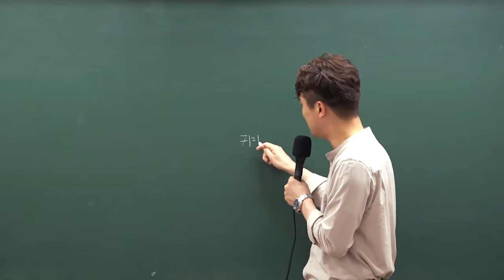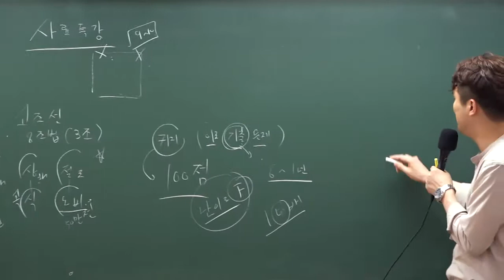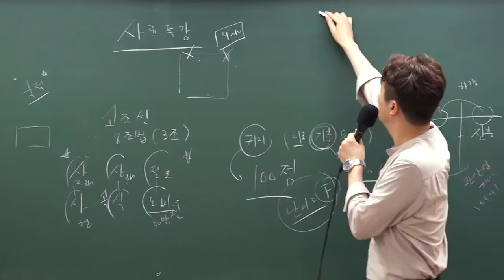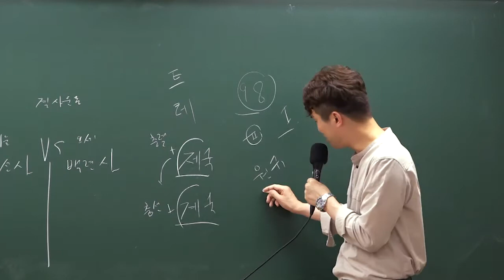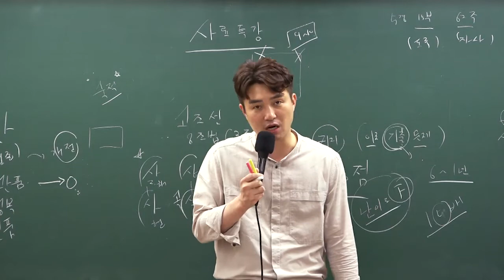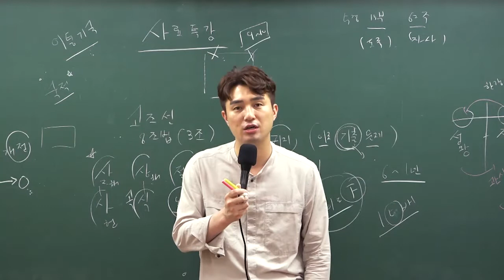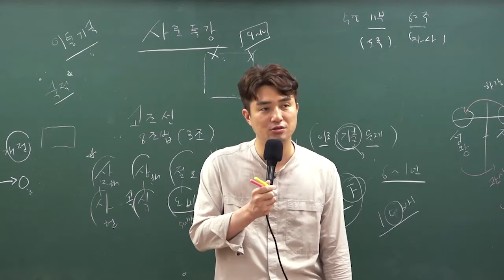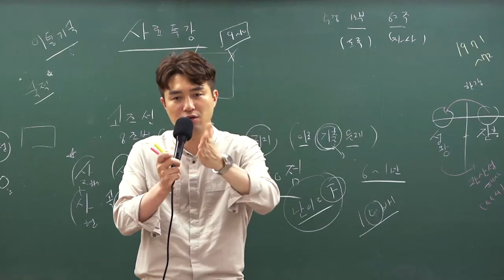2020.6.20 소방직공무원 한국사 해설특강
현창원 교수님의 핵심을 찌르는 총평부터 명쾌한 해설까지 기출문제에 대한 완벽한 이해와 학습은 물론 공무원 시험 최신 출제 트렌드를 확인하세요!